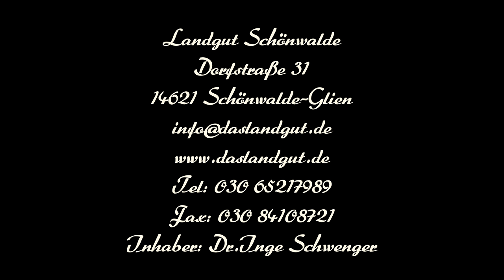Willkommen auf dem Landgut Schönwalde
Im Brandenburger Havelland, am Rande des Regionalparks Krämer Forst, befindet sich das Landgut Schönwalde. Mit seiner idealen Lage, inmitten wunderschöner Natur und dennoch lediglich 30 Fahrminuten von der Berliner Innenstadt entfernt, ist es der ideale Ort, um dem Trubel der Großstadt zu entfliehen und neue Energie zu tanken. Das insgesamt 17 Hektar große Gutsgelände befindet sich inmitten der großartigen Natur des Brandenburger Havellands und gehört zur knapp 10.000 Einwohner zählenden Gemeinde Schönwalde-Glien.

Wir bieten: Reiten & Polo, Tagen & Feiern, Hotel mit Landhausküche.

Doch nicht nur Natur- und Erholungssuchende kommen bei uns auf ihre Kosten – mit unserem gemütlichen Gutscafé und -restaurant, dem Biergarten, unseren individuell eingerichteten Gästezimmern, dem für Veranstaltungen aller Art genutzten Herrenhaus, unserem Pferdestall sowie dem direkt angrenzenden Poloplatz bieten wir auch für Familien, Gruppen und Sportbegeisterte genau den richtigen Platz, um in entspannter Atmosphäre ein in jeder Hinsicht abwechslungsreiches Angebot zu genießen. Mit dem Landgut Schönwalde möchten wir den historischen Dorfkern kleinen Gemeinde wieder aufleben lassen und heute sind wir unserem Wunsch schon ein großes Stück näher gekommen: Das Landgut Schönwalde ist ein Ort, an dem Gäste mit Herzlichkeit in einer familiären und ungezwungenen Atmosphäre empfangen und umsorgt werden. Egal, ob im gutseigenen Restaurant, Café oder Biergarten, in einem unserer individuell gestalteten Gästezimmer, bei einem Familienfest im charmanten Herrenhaus, ob beim Kinderreiten, Polospiel oder einem kleinen Zwischenstopp bei einer Wanderung durch das Havelland – auf dem Landgut Schönwalde ist jeder willkommen zu bleiben!